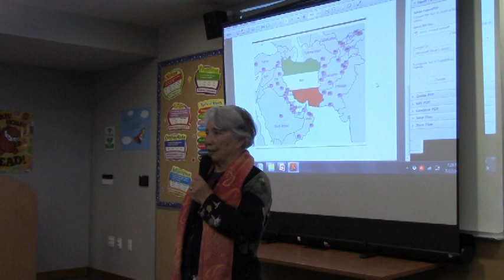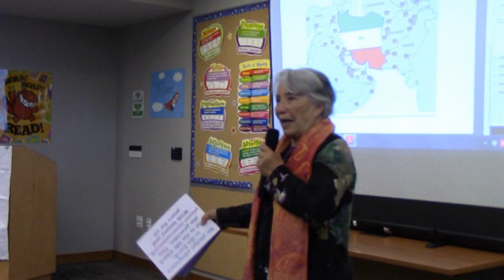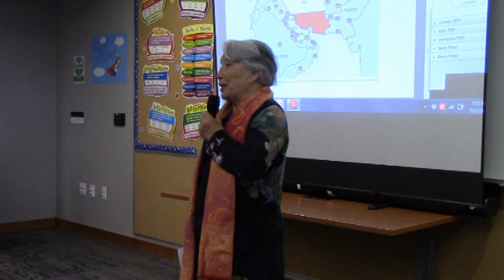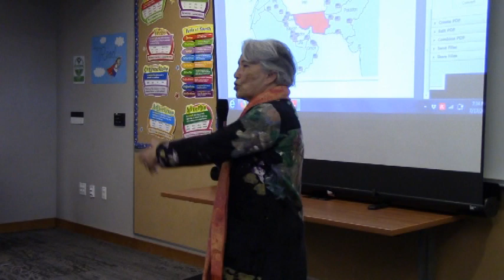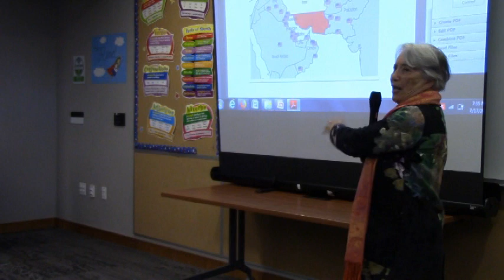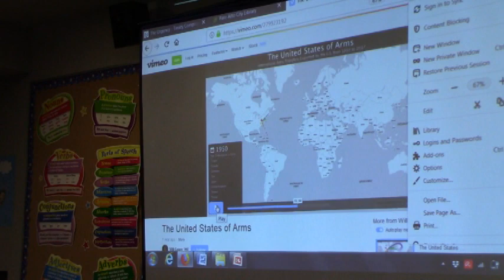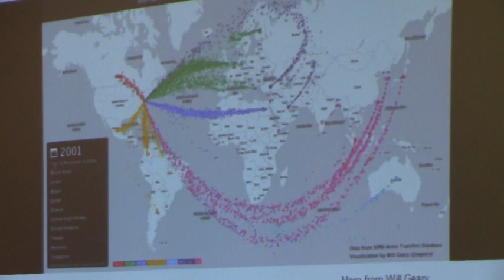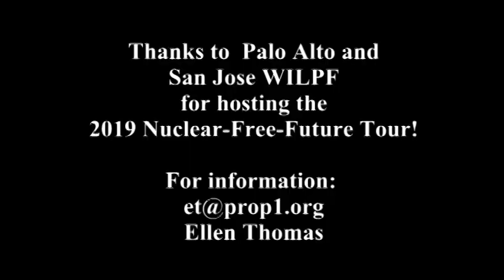Nuri Ronaghy & Alan Shorb: "U.S. and Iran" (Palo Alto WILPF, July 17, 2019)